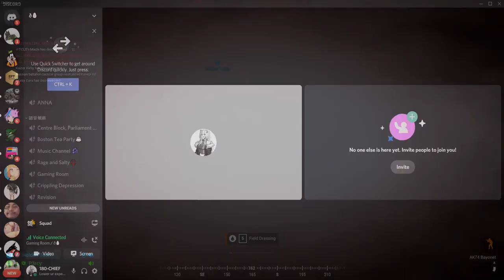Squad knife draws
big oof stabby stab while getting shot by brits